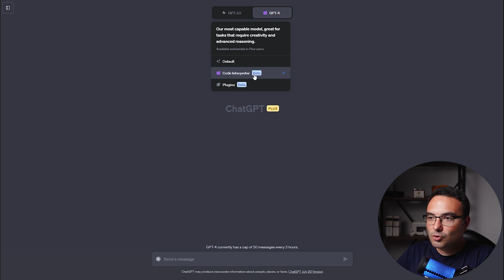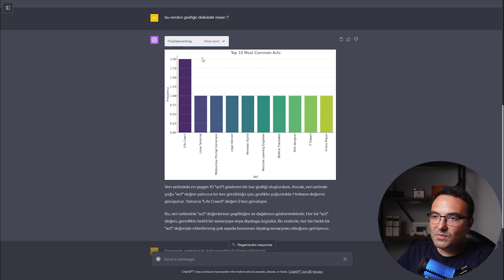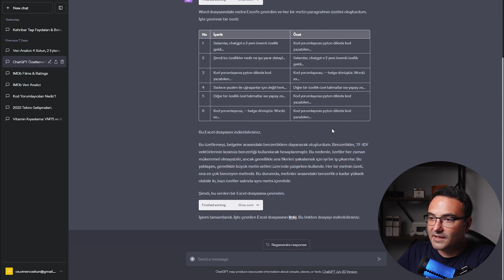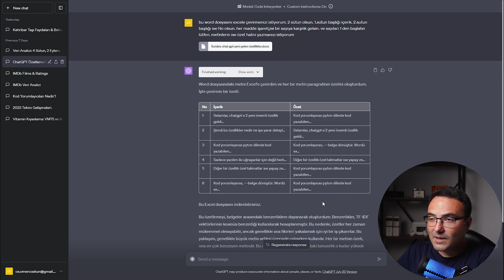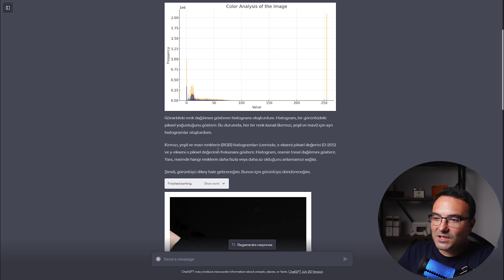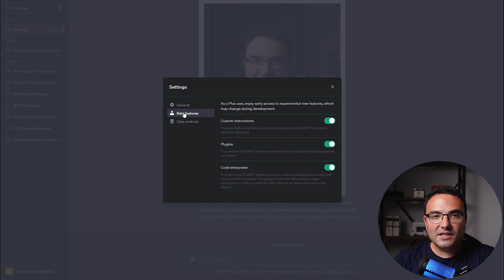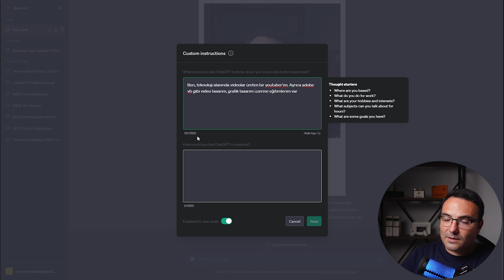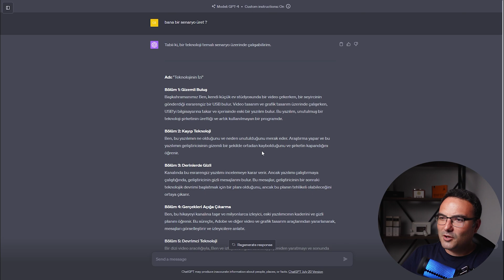"ChatGPT'nin Yenilikleri: Code Interpreter ve Custom Instructions Nasıl Kullanılır?"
► Selamlar ben Ömer COŞKUN. "ChatGPT'nin en yeni özellikleri Code Interpreter ve Custom Instructions'ı keşfetmeye ne dersiniz? Bu videoda, bu güçlü araçların nasıl kullanılacağını adım adım göstereceğim. İster bir geliştirici olun, ister sadece meraklı bir teknoloji tutkunu, bu özelliklerin nasıl kullanılacağını öğrenmek sizi bir adım öne taşıyacak. Videomuzda bana katılın ve ChatGPT'nin sonsuz potansiyelini keşfedin!"

► Neler Anlatıldı ?

00:00 Genel tanıtım
00:23 Hangi güncellemeler geldi ?
01:05 Code interpreter
06:25 Custom instructions
08:38 Sonuç